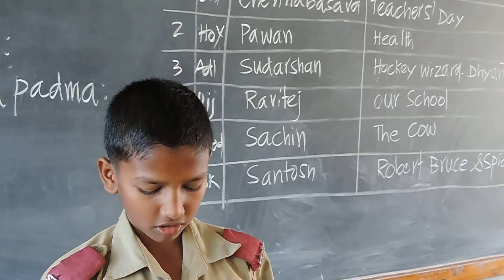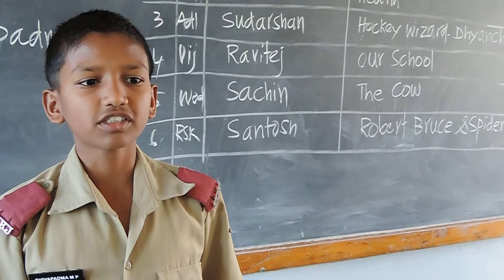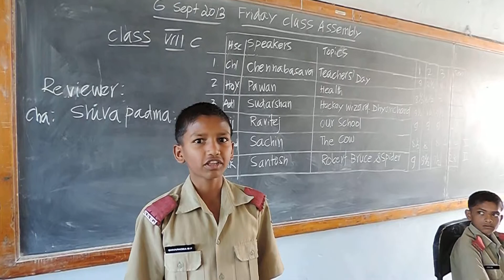Sainik School Bijapur Friday Class Asse, Shivapadma, reviewer